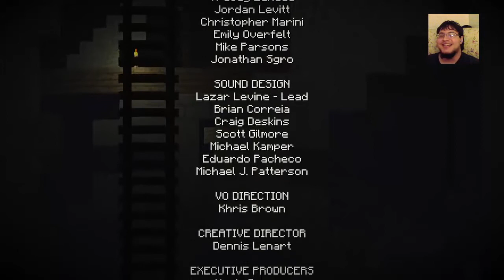Minecraft story mode-episode 2